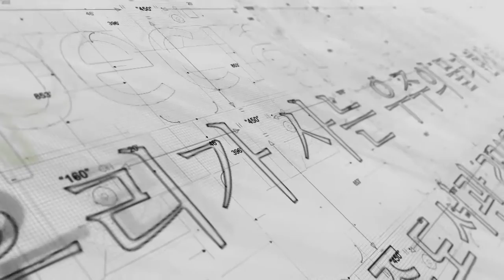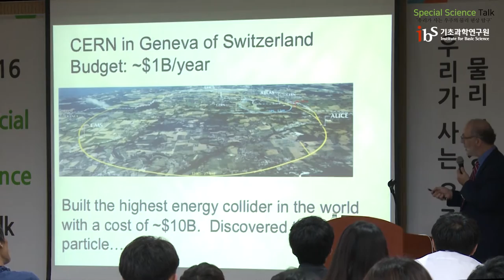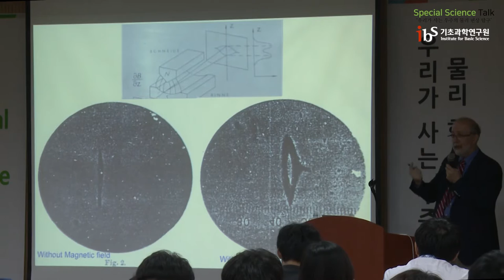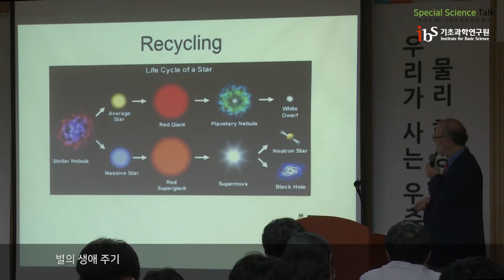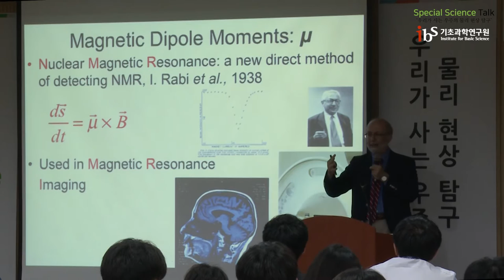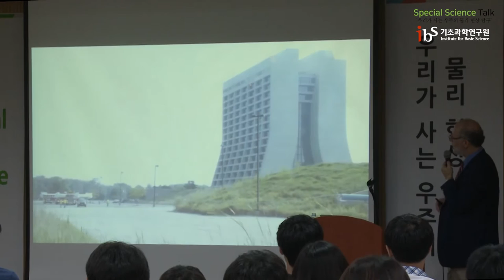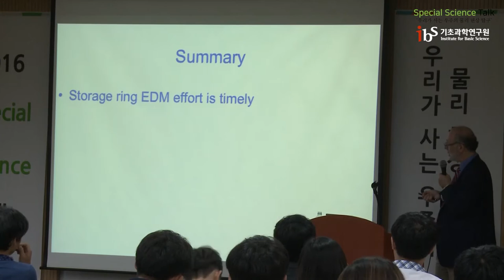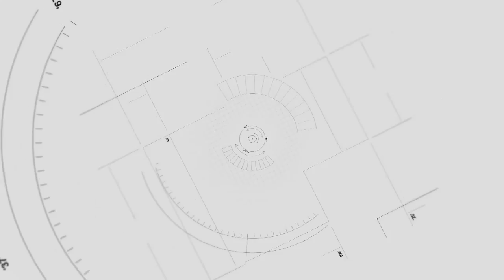Special Science Talk (Yannis K. SEMERTZIDIS, 2016-07-28)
On July 28, Professor Yannis K. SEMERTZIDIS, Director of the Center for Axion and Precision Physics (CAPP) within IBS, spoke on the fascinating mysteries of our Universe to the students at SeJong National Library.